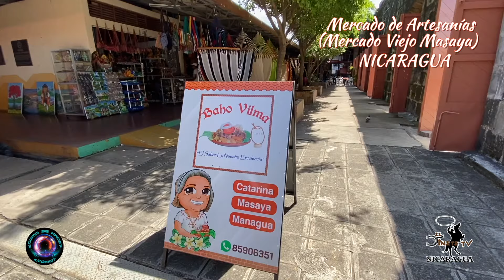Mercado de Artesanías Masaya - Nicaragua.